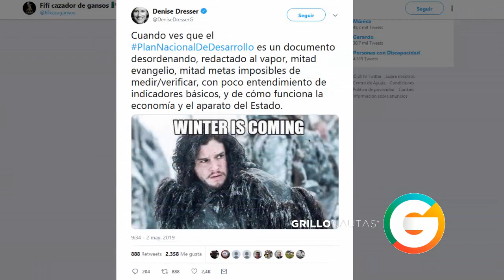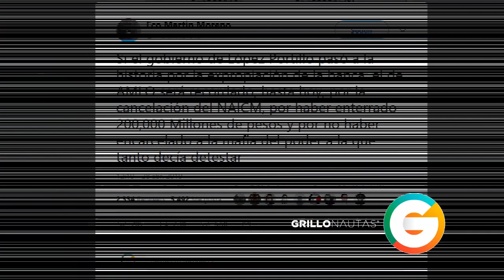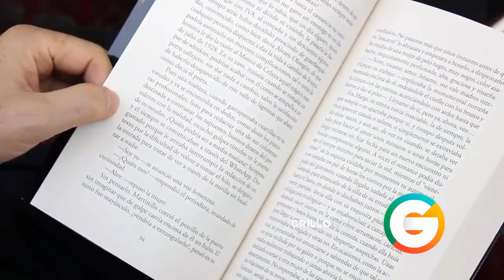Convocan a una marcha nacional para que AMLO renuncie